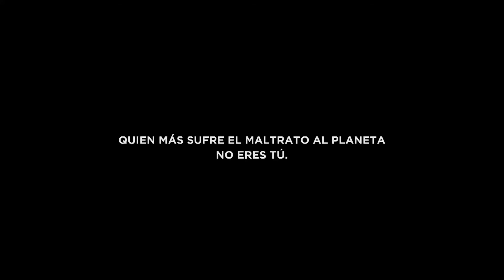Las noticias de La Tele TV // 24 de febrero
La nueva delegada del Gobierno en Aragón, Pilar Alegría, ha mantenido sendos encuentros con el presidente de Aragón, Javier Lambán y el alcalde de Zaragoza, Jorge Azcón

Presenta: Vicente Alcaide